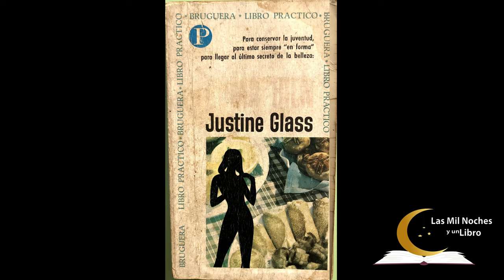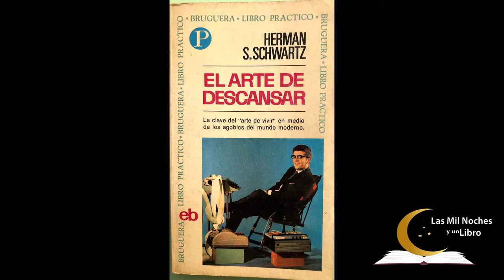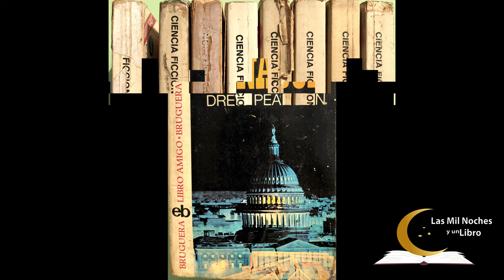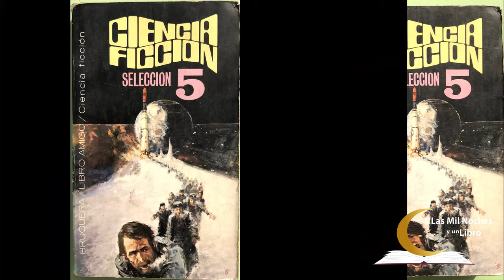Libros Bruguera, Libreria las mil noches y un libro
Tenemos en stock la coleccion de bruguera, ciencia ficcion, puedes buscarnos por facebook, instagram, google business y otros.